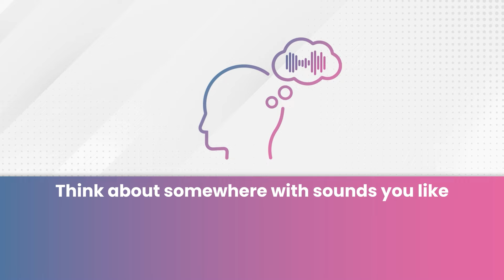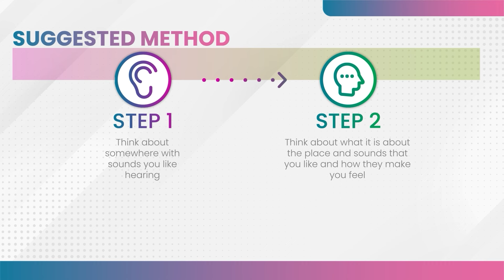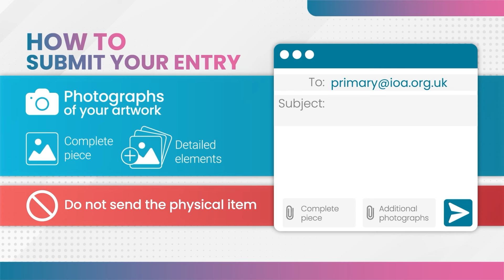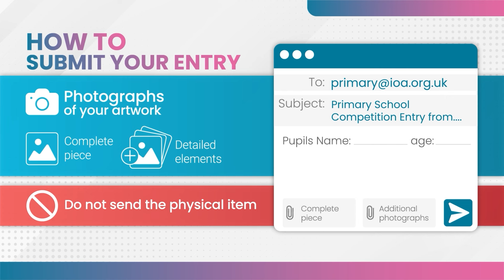Primary Schools' UK Competition 2024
The sounds we hear vary depending on where we are. Some sounds are natural sounds (such as birdsong or a rushing stream), some are made by people (such as talking or making music), sounds from machines (such as cars, aircraft or lawnmowers) or there might be a combination of all of these.  Some of these sounds make us feel good and some don’t.

This year the IOA is running its Primary Schools' Competition with the theme 'Where Sounds Best?'  The Primary Schools' competition is now in its third year.

This competition is for children aged 7 to 11 years old in UK Primary Schools working individually or in groups of up to four children.

We would like children to think about somewhere with sounds you like and produce a hand-made drawing, picture, patchwork, collage or similar to illustrate what you like about the place and sounds.